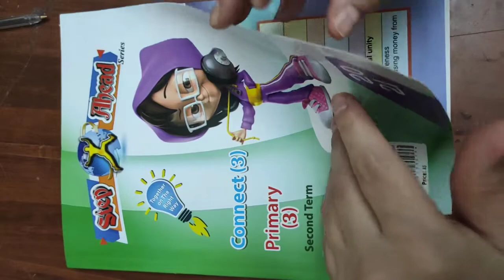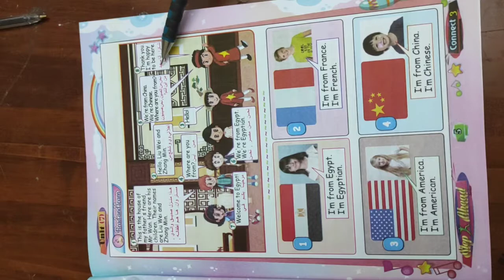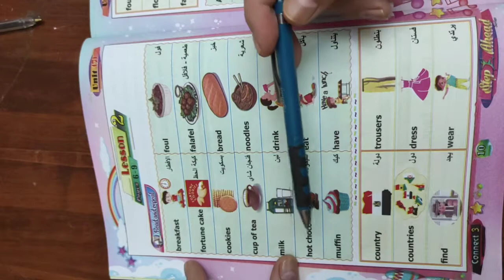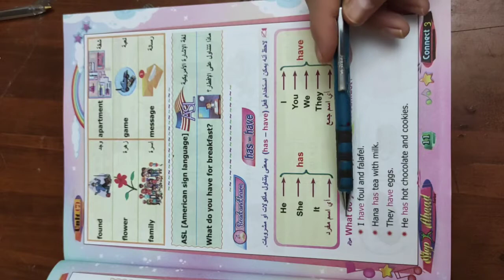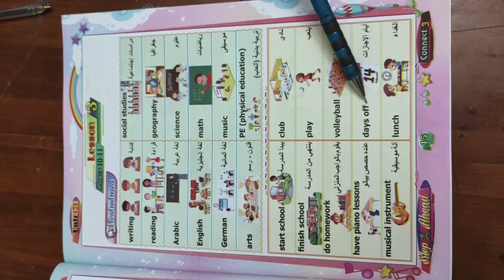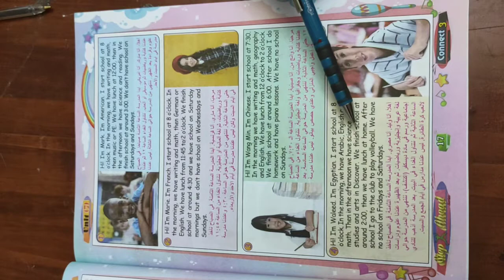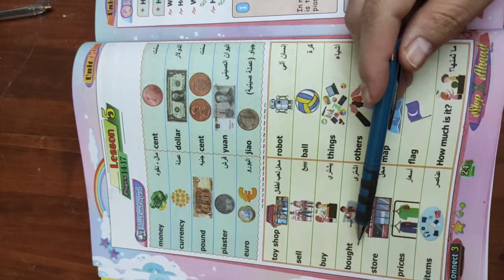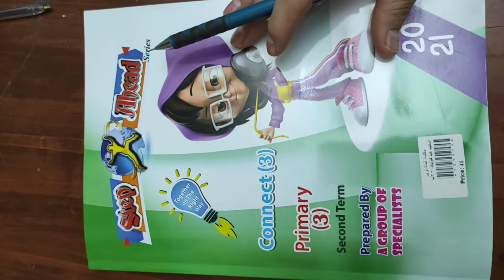Connect J3 Unit 7 لميس: نيللى سعيد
شرح منهج كونكت ثالثة ابتدائى يونت ٧ لميس: نيللى سعيد